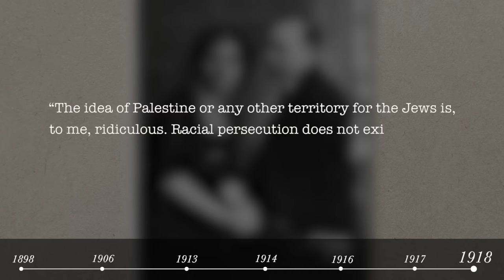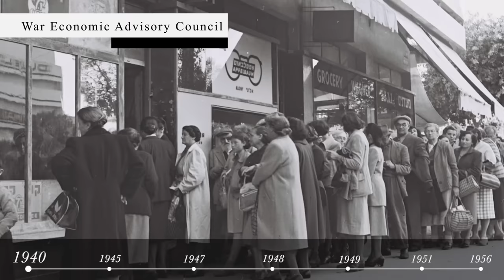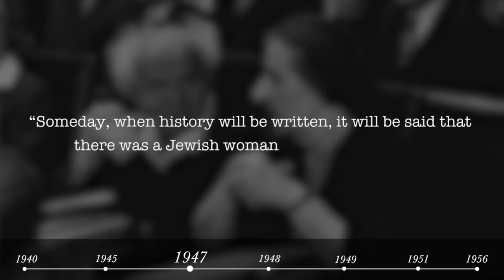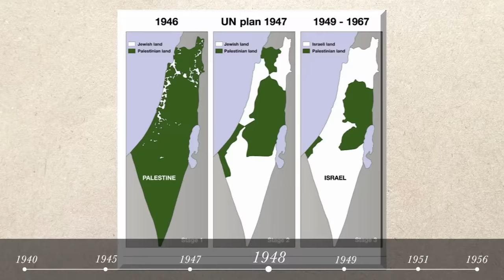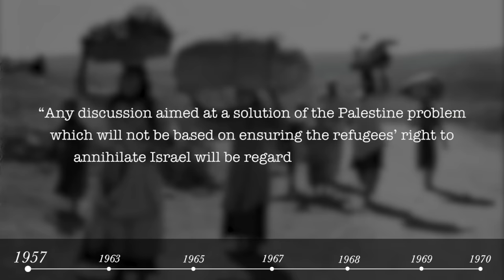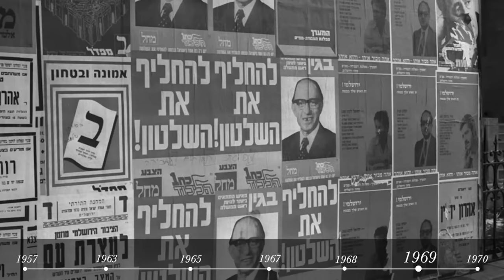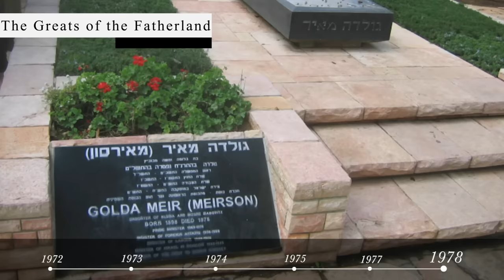Golda Meir: Israel's Iron Lady - Birth of a Nation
For Golda Meir, née Golda Mabovitch, there was always a cause, always a battle to be won, and justice to be served. For nearly fifty years, she gave her heart and soul to the founding, building and defense of Israel, a key pillar in the nation’s prestate and early history. Her life story resembles an epic, but without a happy ending. It was one of hardship and tragedy, principles and pioneering, and great bravery and strength in the face of great adversity.

She was one of the great female leaders of the 20th century, the famous Grandmother of the Jewish People, and the Iron Lady of the Middle East. This is the life and times of Golda Meir.

CREDITS

Host: Iain Russell
Editor: Alicia Gómez

SOURCES

Blema Steinburg - Women in power : the personalities and leadership styles of Indira Gandhi, Golda Meir, and Margaret Thatcher

Francine Klasgsbrun - Lioness: Golda Meir and the Nation of Israel

Joseph Uri Bar -  Last Chance to Avoid War: Sadat's Peace Initiative of February 1973 and its F

Hagai Tsoref - Golda Meir's Leadership in the Yom Kippur War

Meron Medzini - Golda Meir: A Forty Year Perspective

Golda Meir - My Life

TIMESTAMPS

SOCIAL MEDIA